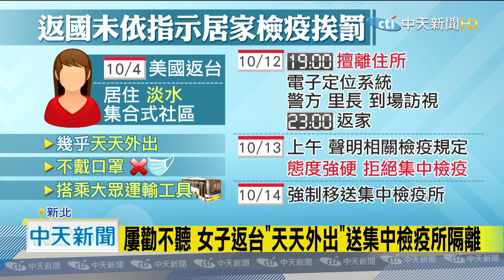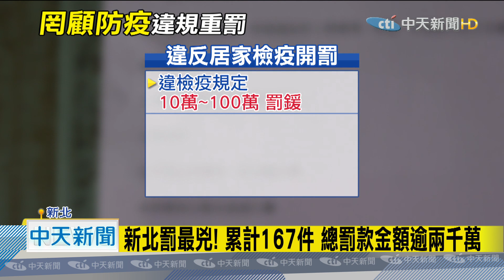20201015中天新聞 居檢趴趴走！ 淡水女「不戴口罩、天天出門」挨罰20萬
新冠肺炎疫情全球尚未趨緩，不過一名居住在新北市淡水的女子在本月4日從美國返台後，不遵守居家檢疫規範，幾乎每天都外出，甚至還搭乘大眾運輸工具，警方、防疫人員前往女子家中要求女子不得外出沒想到被她拒絕，14號晚間，新北市衛生局，強制將她移送至集中檢疫所也依規定裁罰新台幣20萬。